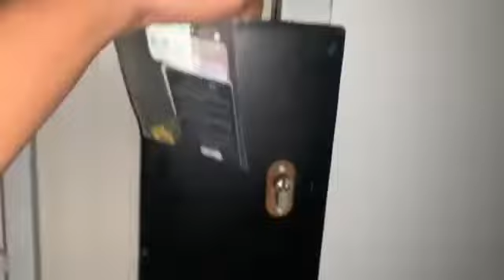Residence 8, Old Klang Road Kuala Lumpur Tour | condo for rent in SPEEDHOME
"Residence 8, Old Klang Road Kuala Lumpur tour, rent this condo with SPEEDHOME if you like the interior.

You can find variety of fully furnished condo, partially furnished condo, empty condo as well as pet-friendly condo to rent in Kuala Lumpur.

Cari kondo untuk sewa di Kuala Lumpur?